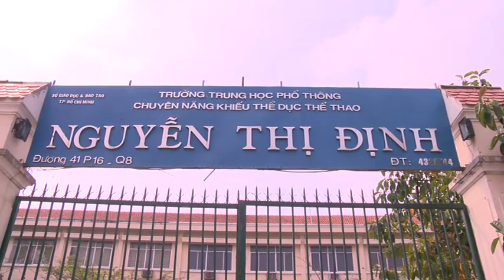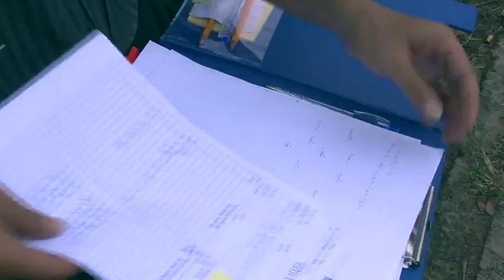Quy PVF 1_HieuDanNCM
Quỹ đầu tư và phát triển bóng đá Việt Nam (kênh NCM)
HIẾU DÂN - BĂNG HỒ - HOÀNG TÈO